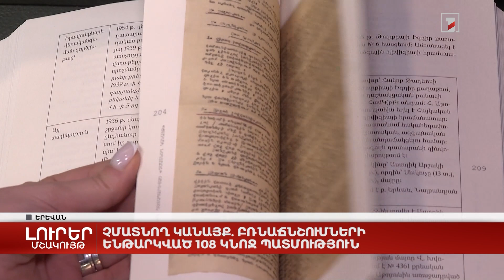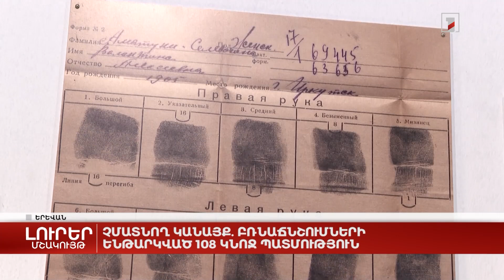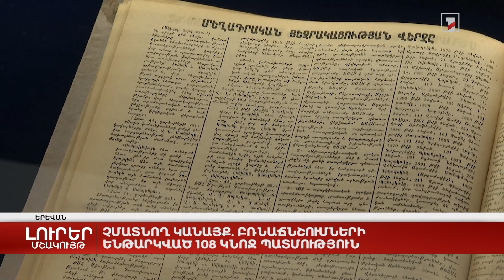Չմատնող կանայք․ բռնաճնշումների ենթարկված 108 կնոջ պատմություն